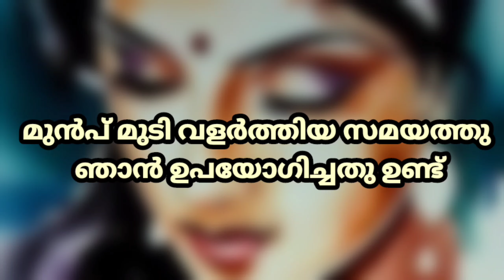കിരണിന്റെ സ്വന്തം താമര - 15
മഴ ആയതിനാൽ ആണ് vdo വൈകിയത് എന്ന് അറിയിക്കുന്നു

വോയ്‌സ് കൊടുക്കാൻ ബുദ്ധിമുട്ട് ആണ്
പിന്നെ ഇങ്ങക്ക് മഴയുടെ ശബ്ദം മാത്രം മതിയെങ്കിൽ ഡെയിലി vdo ഇട്ട് തരാം.
തന്നതാൻ വായിച്ചു എടുക്കു
പറ്റുമോ?  ഇല്ലല്ലോ.. അപ്പൊ ഞാൻ മാസത്തിൽ എപ്പോ എങ്കിലും ഒക്കെ ഇട്ട് തരാം.